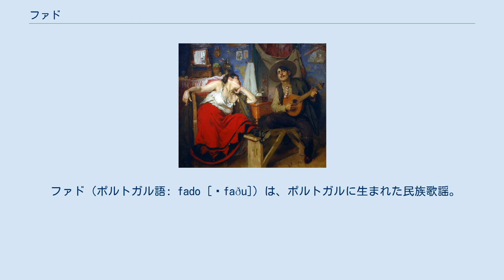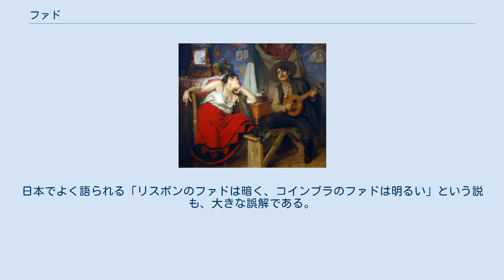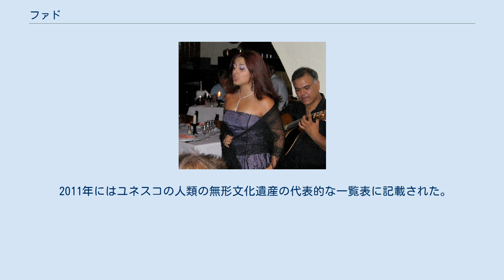ファド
リスボンで歌うファド歌手、デボラ・ロドリゲス。
 『ファド』（ジョゼ・マリョア、1910年）。
 ファド（ポルトガル語: fado [ˈfaðu]）は、ポルトガルに生まれた民族歌謡。
ファドとは運命、または宿命を意味し、このような意味の言葉で自分たちの民族歌謡を表すのは珍しい。
1820年代に生まれ、19世紀中ごろにリスボンのマリア・セヴェーラの歌によって現在の地位を得た。
 イタリアにカンツォーネ、フランスにシャンソン、アルゼンチンにタンゴ、ブラジルにサンバがあるように、ポルトガルにはファドがある。
主に「Casa de Fado」と呼ばれる（または「Casa do Fado」）レストランなどで歌われる大衆歌謡で、主にポルトガルギター（ギターラ）と現地ではヴィオラと呼ばれるクラシック・ギター（スチール弦使用）、（時には低音ギター（ヴィオラ・バイショ）が加わる場合もある）で伴奏される。
 日本では、ファドは女性が歌うものとの認識が強いようだが、実際には性別に関係なく歌われる。
また、ファドは暗く悲しいものだという誤解をもって紹介されることも多いが、我が町を賛美したり、街のうわさ話などを題材とした陽気なファドも数多くある。
 因みに、「大航海時代に帰らぬ船乗りたちを待つ女たちの歌」という起源説は、1974年まで続いた独裁政権（エスタード・ノーヴォ）の文化政策の中で作られたでっちあげである。
アマリア・ロドリゲス(1920～1999)が国民的歌手として国内外で知られ、その人気は死後も衰える兆しを見せない。
 首都リスボンと中北部の中心都市コインブラでそれぞれ独特のファドが育まれ、コインブラのそれはコインブラ大学の学生たちのセレナーデとして存在している。
日本でよく語られる「リスボンのファドは暗く、コインブラのファドは明るい」という説も、大きな誤解である。
 2011年にはユネスコの人類の無形文化遺産の代表的な一覧表に記載された。
 女性歌手 男性歌手